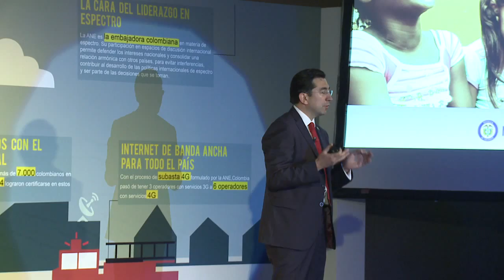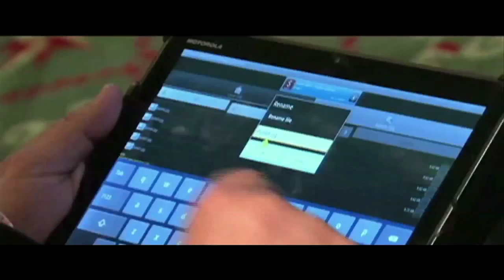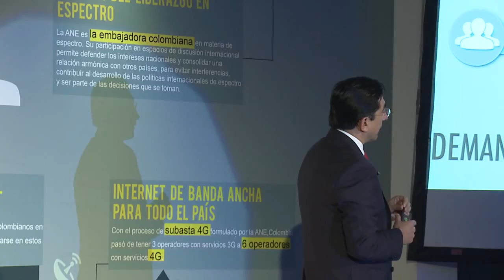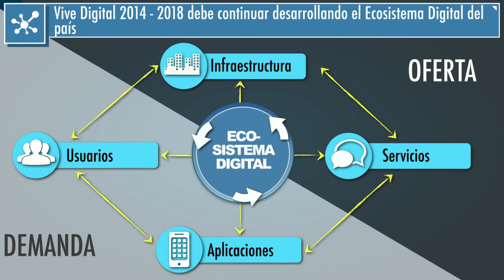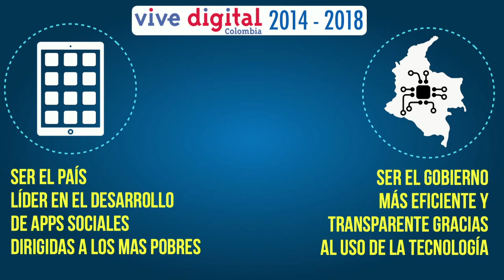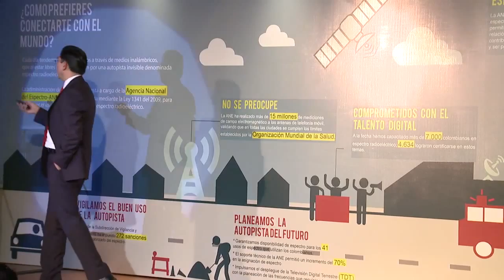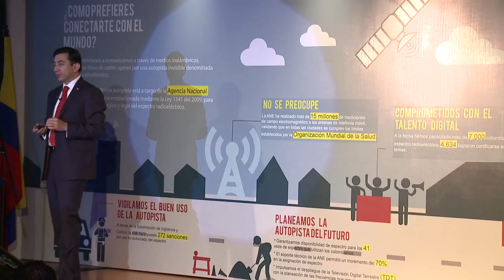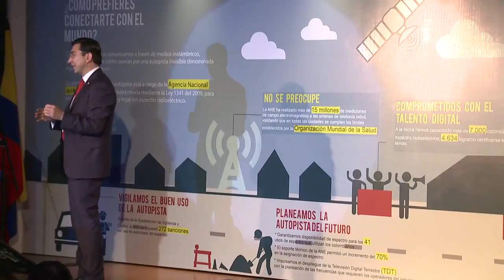Ministro Diego Molano Vega